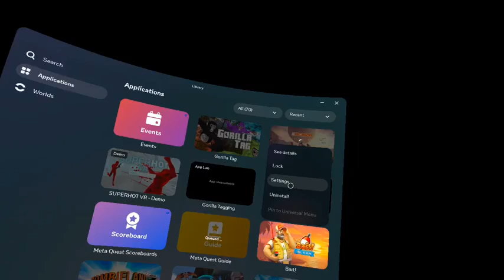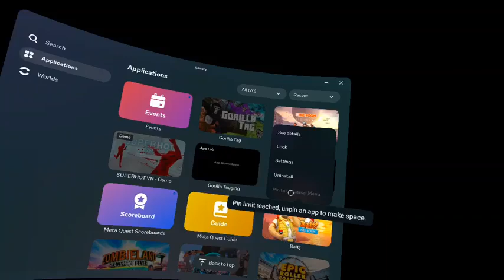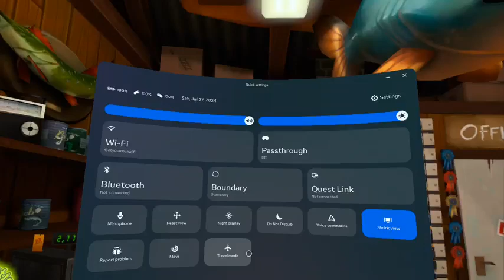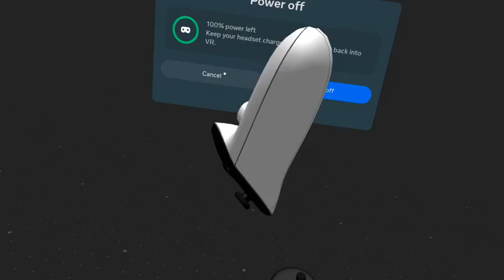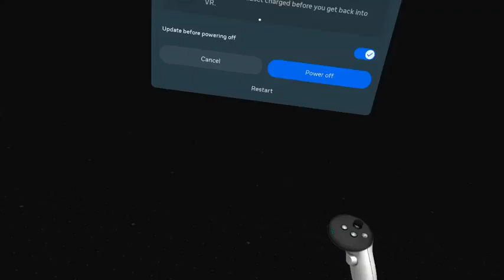Bait!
Bait! is a fishing VR Simulation